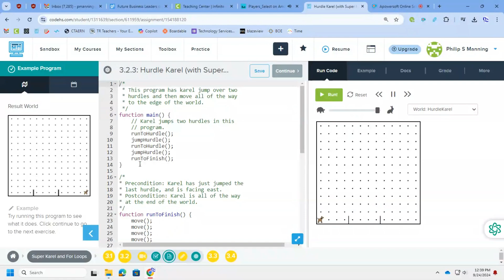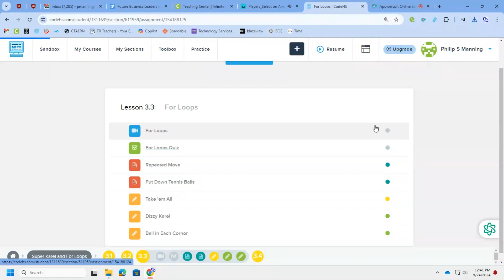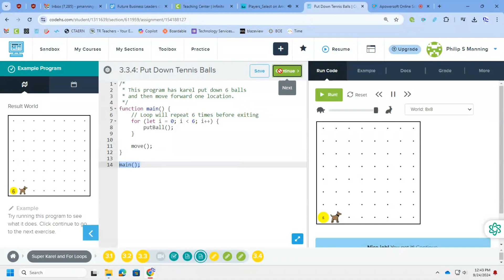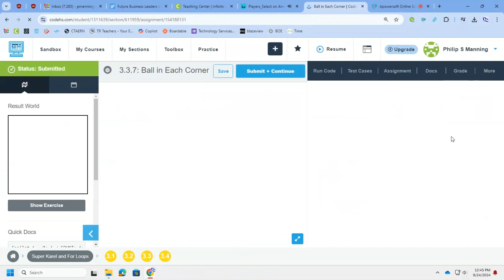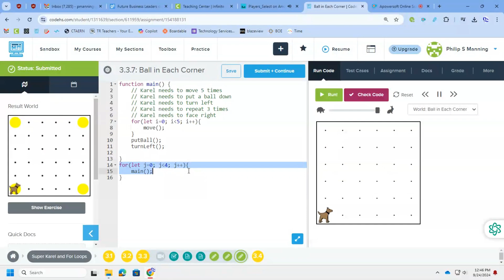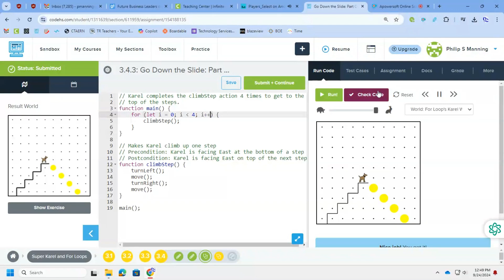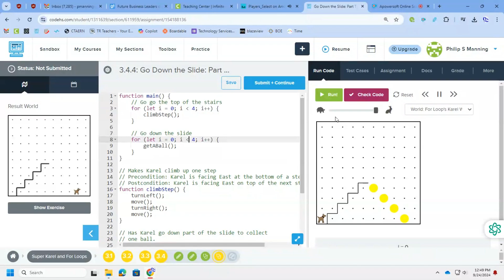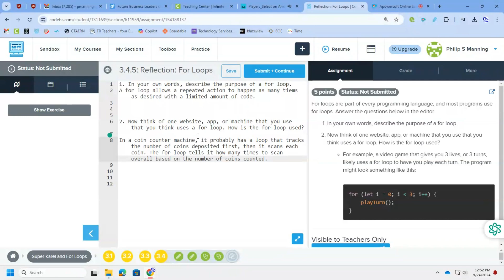CodeHS 24-25 Programming with Karel Unit 3 - For Loops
This does not include lesson 3.1, commenting on code, but does include 3.2, 3.3, and 3.4.